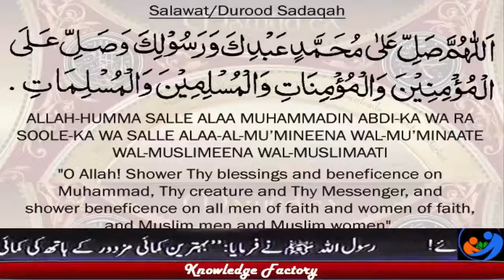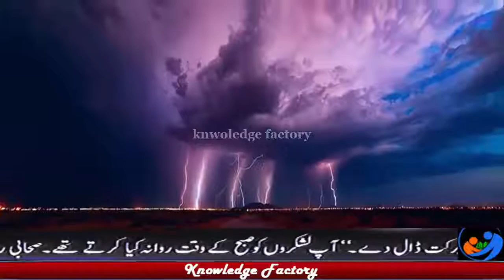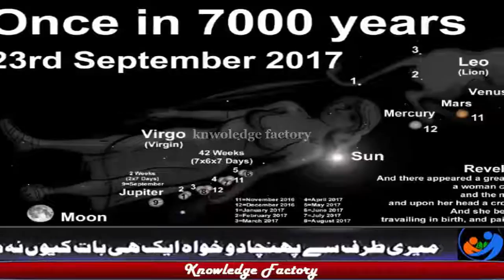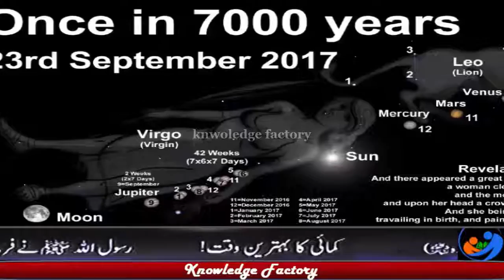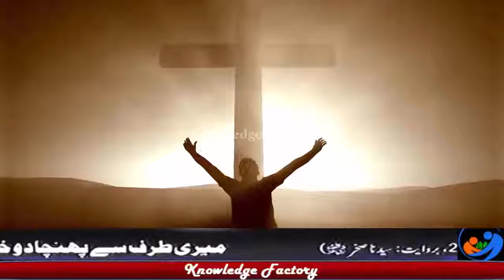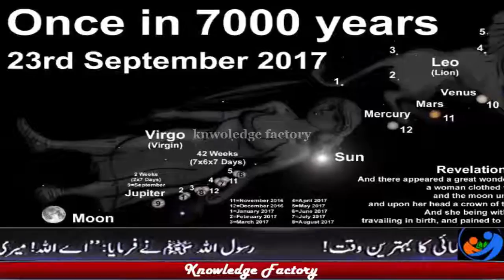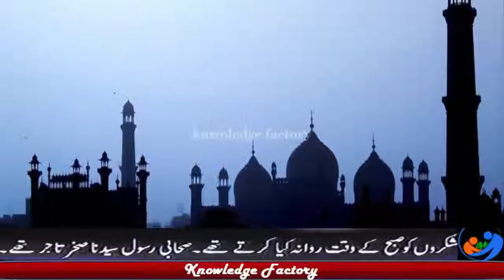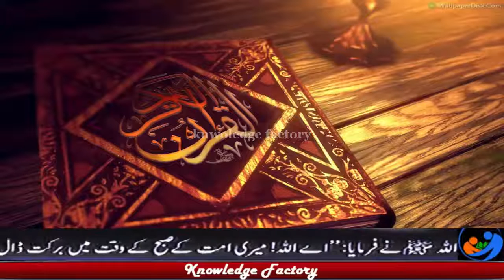23 September 2017 is last day of Earth What will Happen on 23 sep 2017